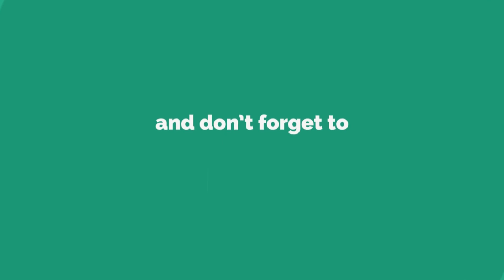Can You Escape The 100 Room 13 (XIII) Level 3 Walkthrough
About Can you escape the 100 room XIII Game:
“Classic Escape Game "Can you Escape the 100 room XIII" is coming ...

It is a classic puzzle game , If you like the challenge must not miss it!

The new 50 room escape, Let you can't stop, start your brain cells, your observations, your judgment, your calculations, trying to escape
50 rooms, 50 challenge, waiting for you to escape!”